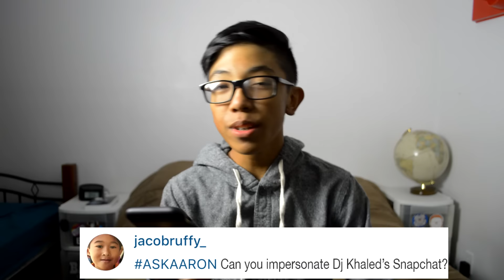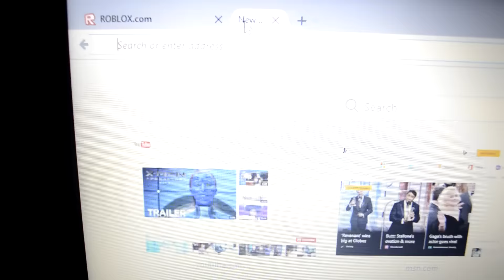DABBING TO THE MOON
Let's reach 30 likes for the next video!

Want your question on the next QnA?
Make sure to use the "AskAaron" before you say the question! :D

Friends in the Video:
Dj Khaled

PSN account - SupItsAaron
Xbox Live -  SupItsAaronYT